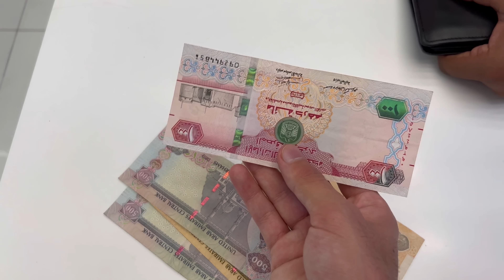I Went Dubai To Meet Lokesh Gamer - Dubai Day 1